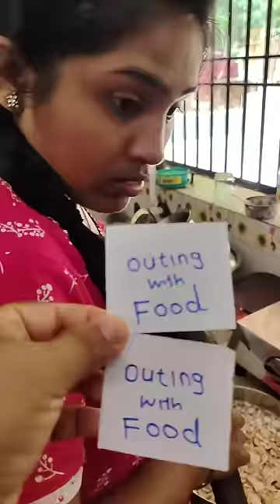Tom 🍓 Jerry (Rithvi&Kavi)Real End Twist 😂🎈